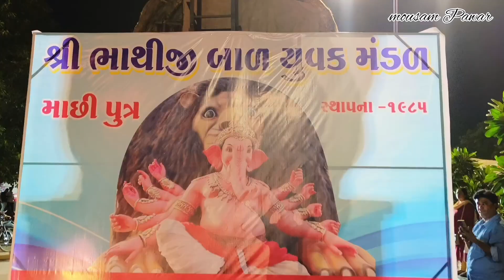🙏Bathiji Bal Yuvak Mandal Vadodara 2022🚩 🙏 ભાથીજી બાલ યુવક મંડળ વડોદરા 2022🚩